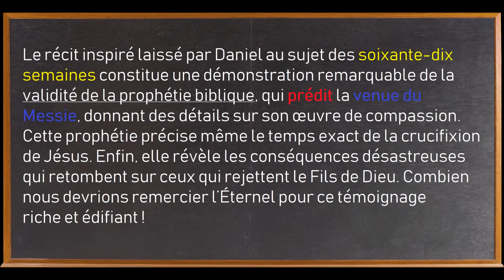Daniel, les soixante-dix semaines